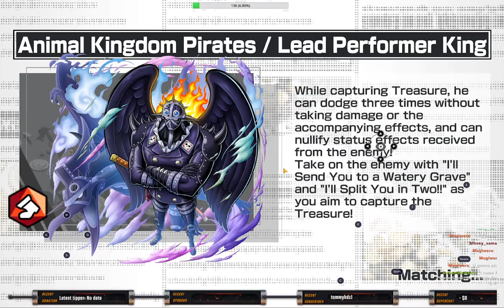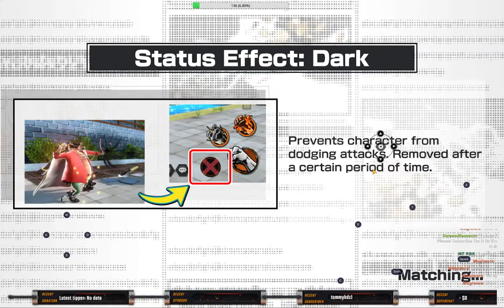Lets play One peice Bounty Rush On Live Stream yasir ali plays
One Piece Bounty Rush is a free-to-play mobile game based on the One Piece franchise, developed and published by Bandai Namco Entertainment. The game is played in real-time with four player teams in battle mode, in which the team that has the most treasure at the end wins